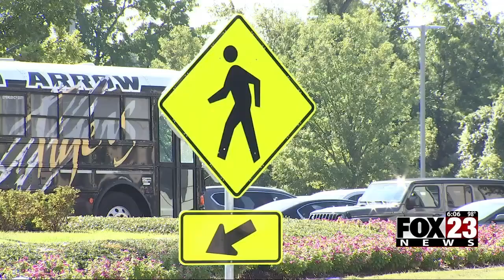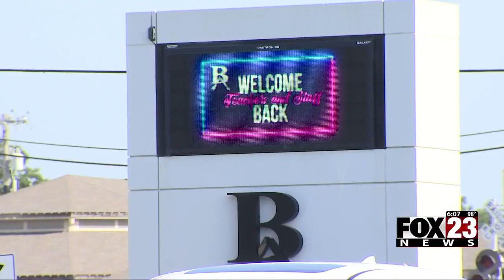Video: Broken Arrow voters will decide on $52 million school bond in November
More than 20,000 students are set to begin a new school year in Broken Arrow, the largest student body in Broken Arrow Public School history.